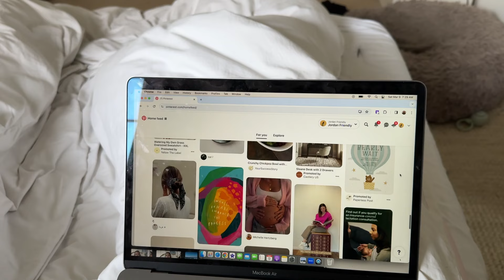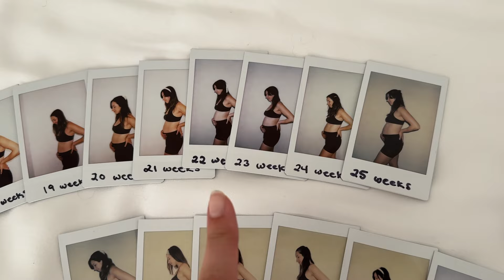WEEKEND IN MY LIFE 37 weeks pregnant: how i'm feeling, packing my hospital bag & prepping for baby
fully baked and getting a bit more ready for baby girl every single day! in this productive weekend in my life vlog, i run errands, pack my hospital bag, cross a ton of items off my to-do list, watch alex play in a volleyball tournament, and more. thank you so, so much for watching!! xo jordan

cruelty-free mascara
white shelves